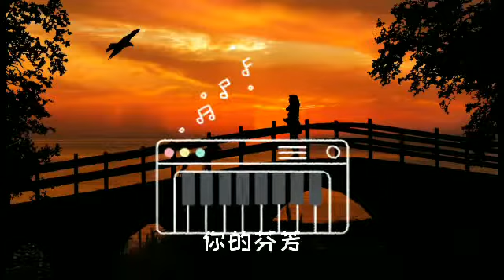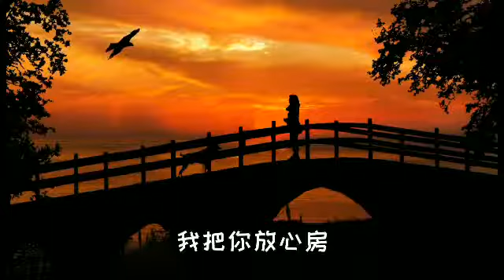海伦-桥边姑娘【风华模样 你落落大方、坐在桥上，我听你歌唱】经典原唱